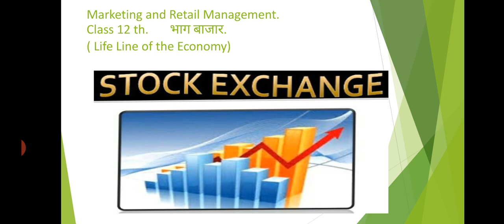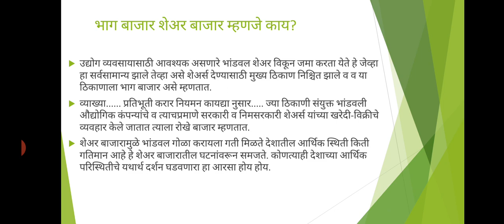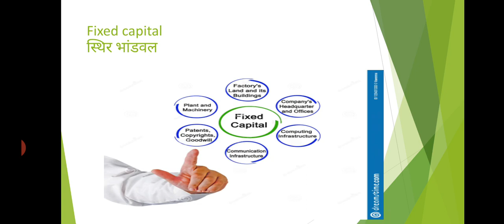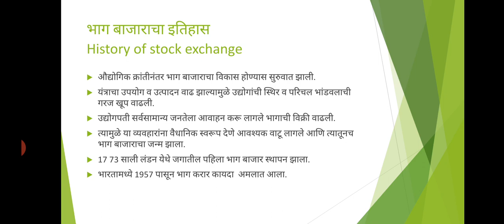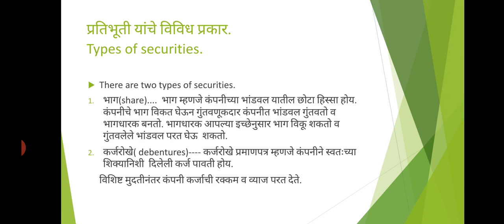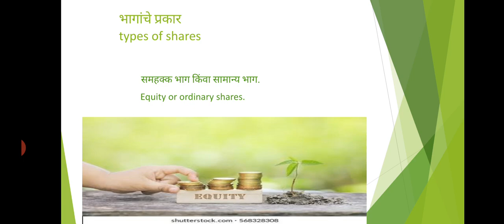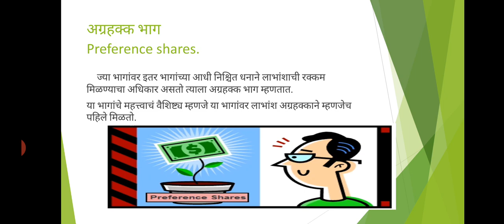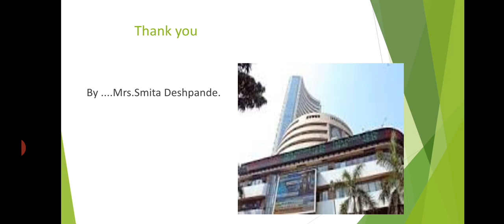Mrs.Smita Deshpande,HSC VOC., Marketing and Retail Management.class 12 th.